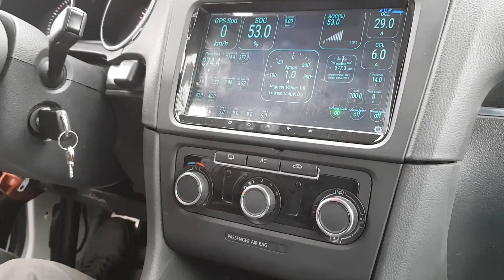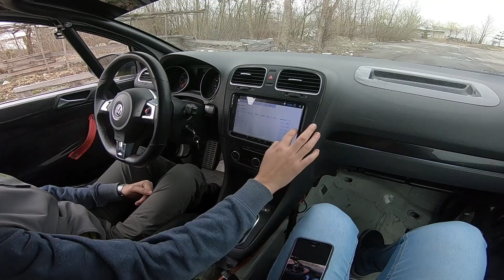GOLF 6 CU MOTOR DE TESLA